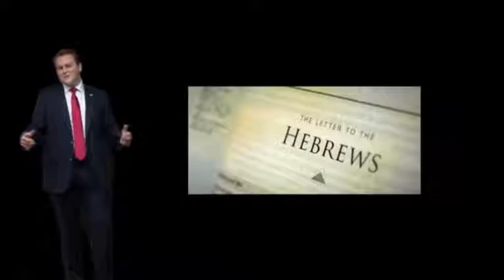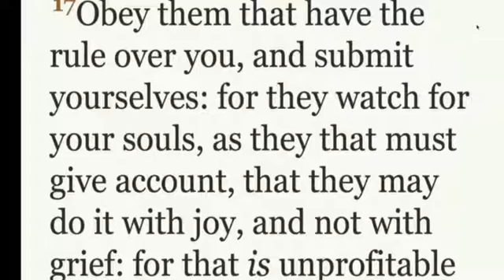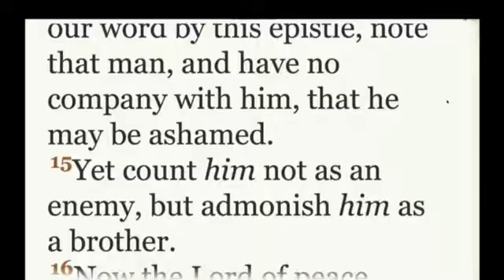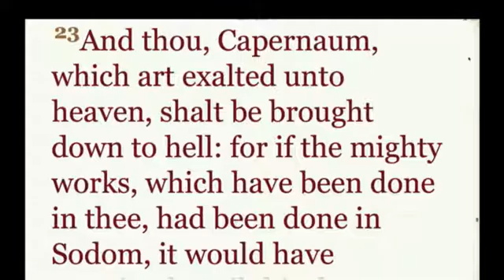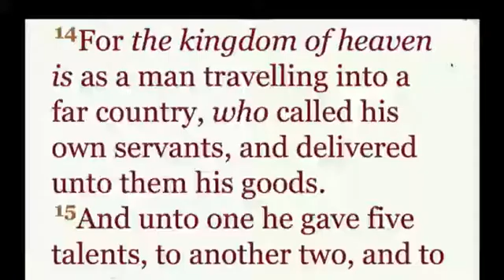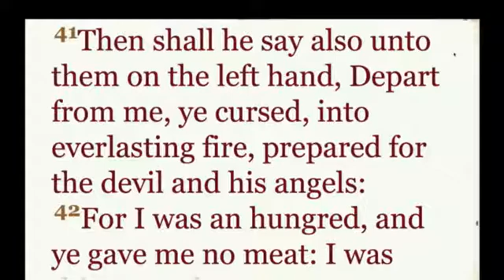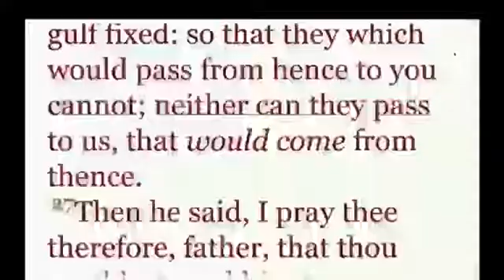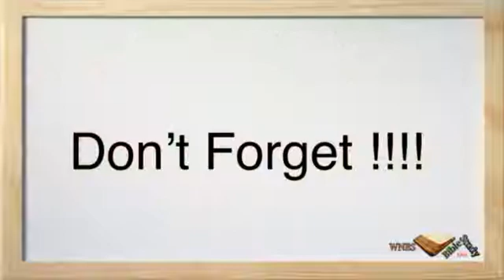WNBSLIVE May 18, 2016 How God Chastises (Part 1)